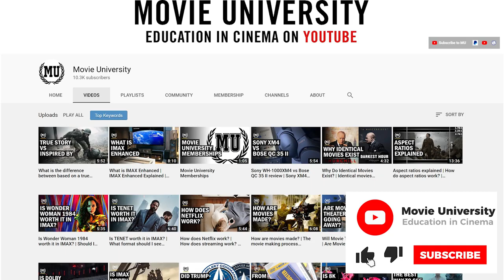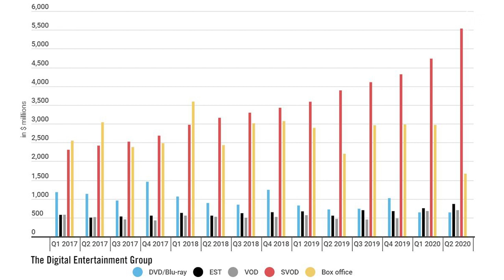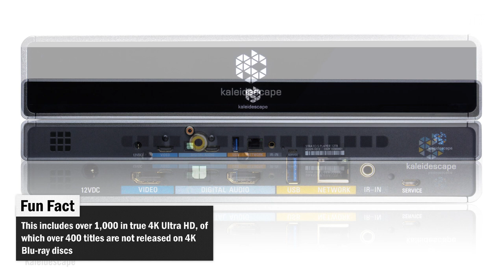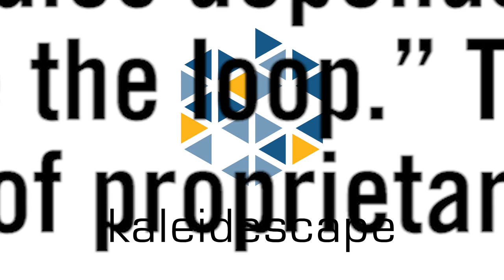What is Kaleidescape? | End of blurays? | Future of home movie watching | How Does Kaleidescape Work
Kaleidescape is a company that specializes in giving customers a better than physical disc movie experience. In this video I speak with the director of content operations at Kaleidescape to explain what makes their devices better than watching movies on 4k UHD disc. For more information on the company you can visit their

🎥 Is IMAX worth it?